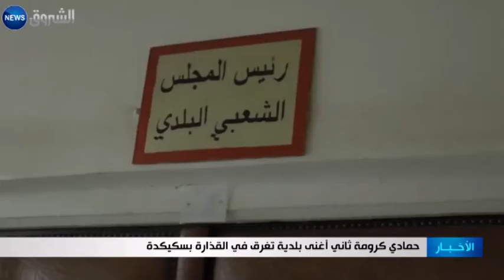حمادي كرومة ثاني أغنى بلدية تغرق في القذارة بسكيكدة